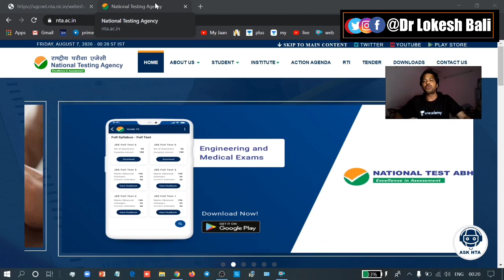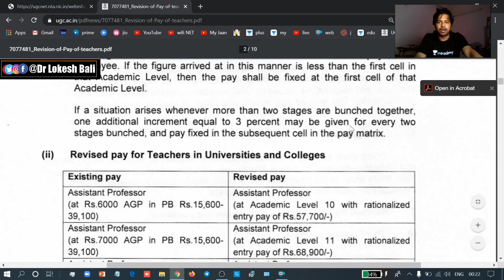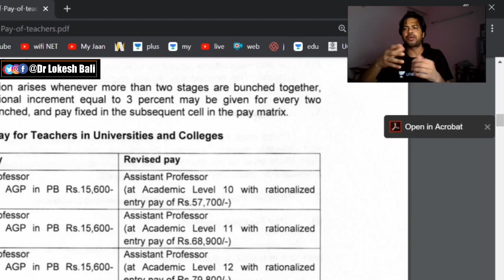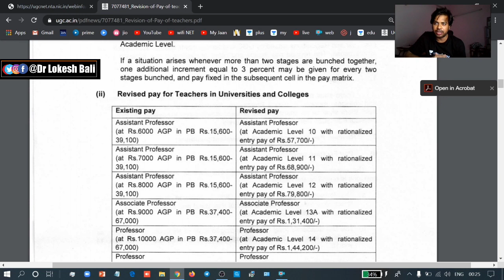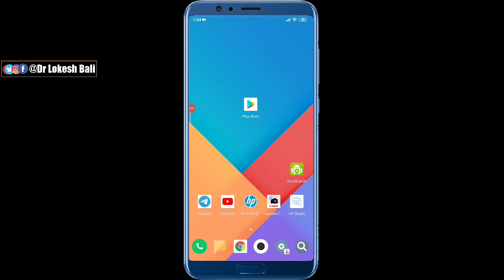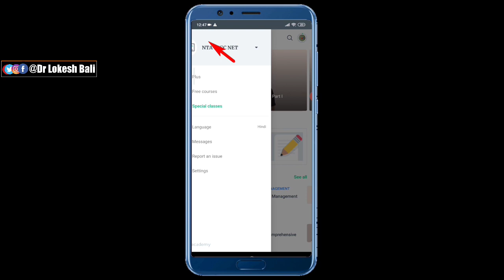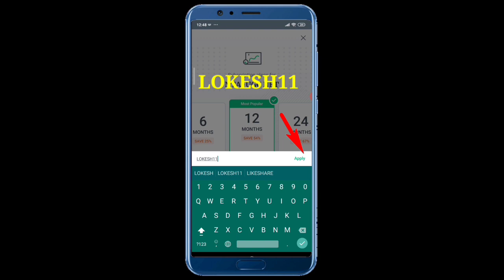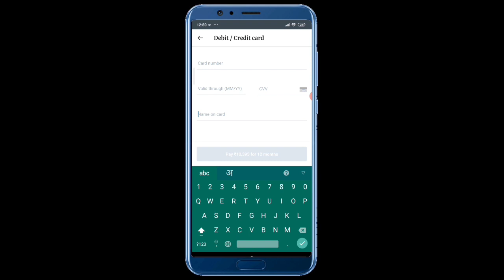कितनी होती है UGC NET Qualified Lecturer की Salary | जानिए Dr. Lokesh Bali Sir के साथ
✿ MORNING SHOW

7:30 AM – Burning Issue by Preeti Ma’m

✿ JRF धमाका अभ्यास 2020:
08:00 AM - Research Aptitude by Preeti Ma'am
08:30 AM - Teaching Aptitude by Lokesh Sir
09:00 AM - Higher Education System by Mukesh Sir
09:30 AM - ICT by Preeti Ma’m
10:00 AM - People, Development & Environment by Taruna Ma’m
10:30 AM - Logical Reasoning by Rohit Sir
11:00 AM - Data Interpretation by Mukesh Sir
11:30 AM - Math & Reasoning by Rohit Sir

✿ NTA UGC NET (Paper-2):
03:00 PM - Sanskrit by OP Gupta Sir
04:00 PM -  History by Rohit Sir
05:00 PM - Political Science by Preeti Ma'am
06:00 PM - Higher Education System by Rajendra Sir
07:00 PM - Geography by Taruna Ma'am
08:00 PM - Commerce by Mukesh Sir
09:00 PM - Hindi by Lokesh Sir
10:00 PM - Motivational Class by Lokesh Sir

1. One Subscription, Unlimited Access
2. Learn from your favorite teacher
3. Real time interaction with teacher
4. You can ask doubts in live class
5. Limited students
6. Download the videos & watch offline